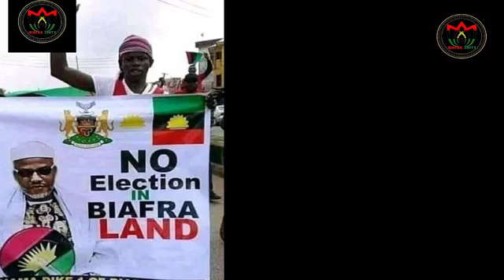POWERFUL INTERVIEW WITH SENATOR ABARIBE